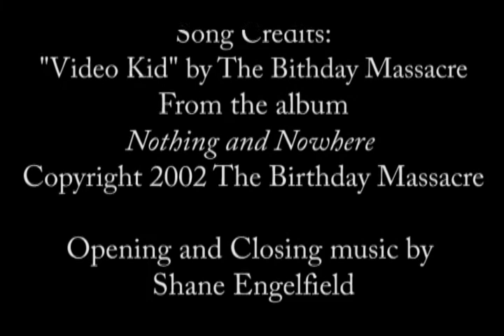The Birthday Massacre - "Video Kid" (live) - COMA Music Magazine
The Birthday Massacre performing "Video Kid" live at The Nile Theater in Mesa, AZ on November 13th, 2010.